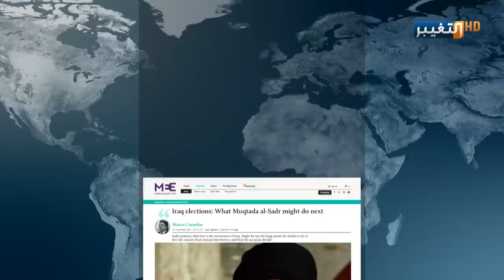مفاجأة مقتدى الصدر وحراك بغداد وأربيل.. العراق يترقب | تقرير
مع تسارع الحراك السياسي الذي يصنعه القادة بين بغداد و أربيل ، تفاهمات جديدة للوصول إلى تفعيل مبادرات سياسية من شأنها تطوير العملية الانتخابية وحماية العملية السياسية.. بين ما تريده الكتلة الأكبر وطموحات السياسيين.